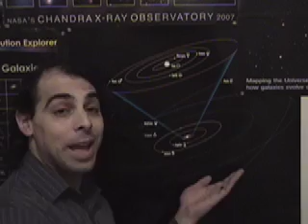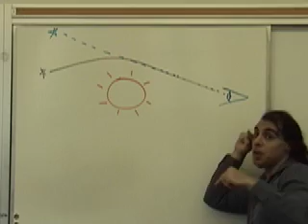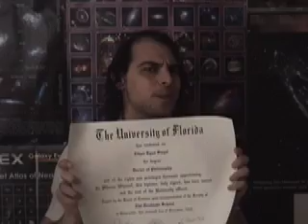Starts With a Bang!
My website is moving to scienceblogs.com!

I'll keep on telling you everything you wanted to know about the Universe, and continue to take all questions and answer the most interesting!